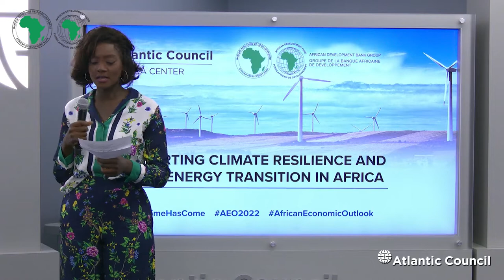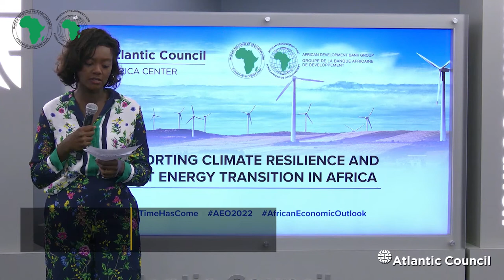Atlantic Council 2022: Rama Yade, Senior Director, Africa Center